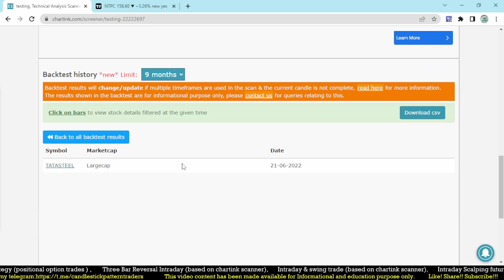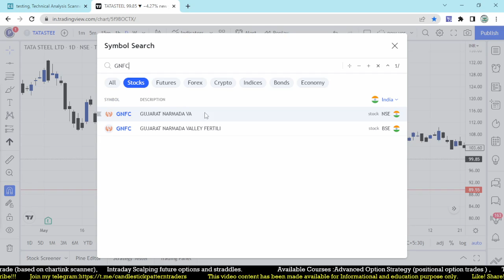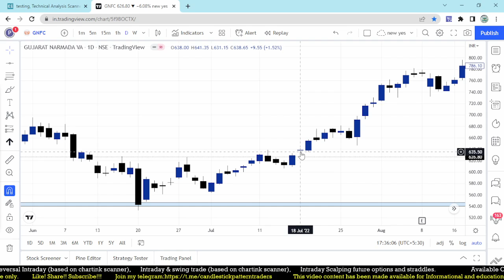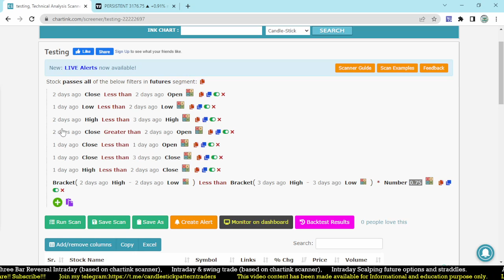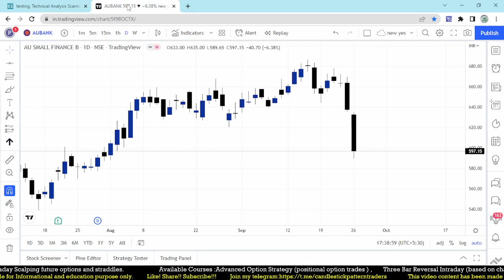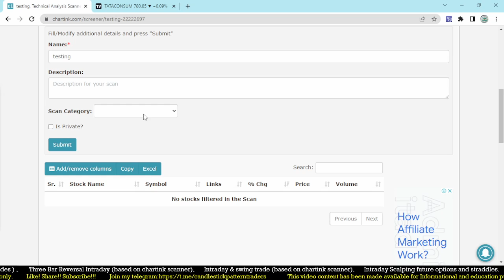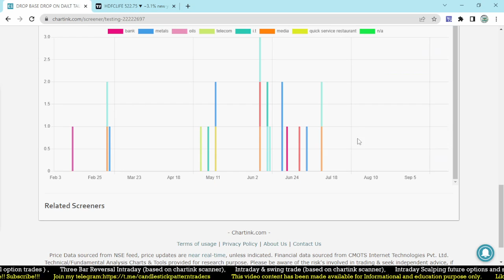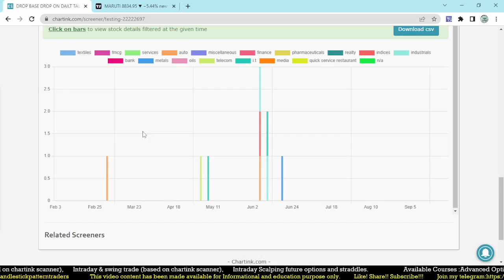How to create a DROP BASE DROP supply demand scanner on chartink ? Now done the scanner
Algo trading For everyone. Tradetron has been created to empower strategy creators.

Chartink provides India's Most Advanced Technical Scanner/Screener
along with the finest Technical Charts with more than 100 technical indicators ...
𝐈 𝐜𝐚𝐧 𝐜𝐫𝐞𝐚𝐭𝐞 𝐜𝐮𝐬𝐭𝐨𝐦 𝐬𝐜𝐚𝐧𝐧𝐞𝐫𝐬 𝐨𝐧 𝐜𝐡𝐚𝐫𝐠𝐞𝐬 𝐛𝐚𝐬𝐢𝐬

𝗖𝗼𝘂𝗿𝘀𝗲𝘀 𝗔𝘃𝗮𝗶𝗹𝗮𝗯𝗹𝗲
𝗔𝗱𝘃𝗮𝗻𝗰𝗲𝗱 𝗢𝗽𝘁𝗶𝗼𝗻 𝗦𝘁𝗿𝗮𝘁𝗲𝗴𝘆
𝗧𝗵𝗿𝗲𝗲 𝗕𝗮𝗿 𝗥𝗲𝘃𝗲𝗿𝘀𝗮𝗹
𝗜𝗻𝘁𝗿𝗮𝗱𝗮𝘆 𝗮𝗻𝗱 𝗦𝘄𝗶𝗻𝗴 𝘁𝗿𝗮𝗱𝗶𝗻𝗴
𝗜𝗻𝘁𝗿𝗮𝗱𝗮𝘆 𝗦𝗰𝗮𝗹𝗽𝗶𝗻𝗴 𝗙𝘂𝘁𝘂𝗿𝗲𝘀 𝗢𝗽𝘁𝗶𝗼𝗻𝘀 & 𝗦𝘁𝗿𝗮𝗱𝗱𝗹𝗲𝘀